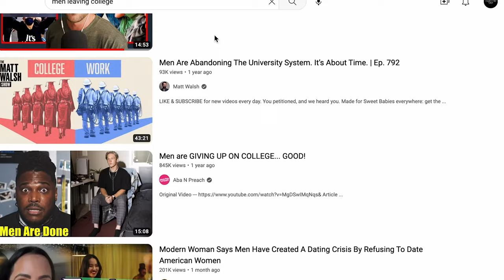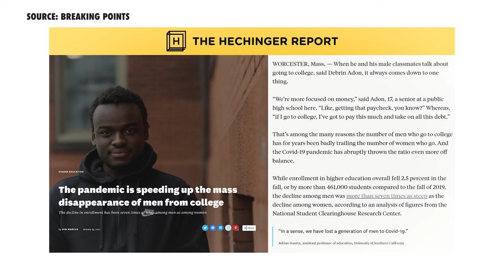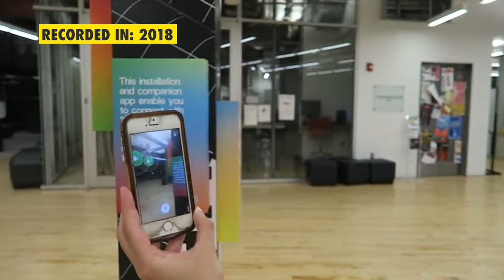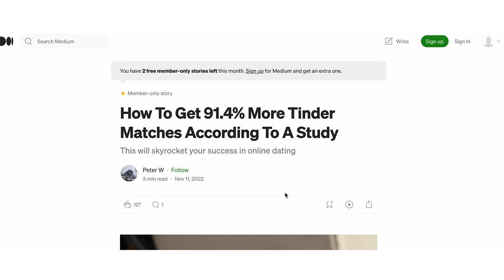Why MEN Are Dropping Out of College in Millions - EXPLAINED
Why Men are dropping out of College - EXPLAINED and why It's NOT terrible.  *NYC is very loud outside — üzgünüm*  Sources can be found below. ⬇️

MORE READING
A.) How Many Men and Women Have Bachelor's Degrees? [GRAPH]
B.) What’s behind the growing gap between men and women in college completion?
C.) "Men on Tinder do not appear to be intimidated by highly educated women, according to new research."
E.) Education Level and Mating Success:
Undercover on Tinder/ Dating Apps

Low key a response to @ChrisWillx .